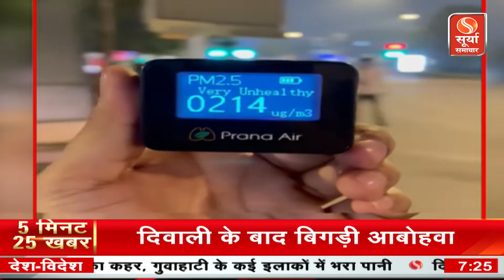5 मिनट में देखिए 25 बड़ी खबरें, सिर्फ सूर्या समाचार पर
5 मिनट में देखिए 25 बड़ी खबरें, सिर्फ सूर्या समाचार पर